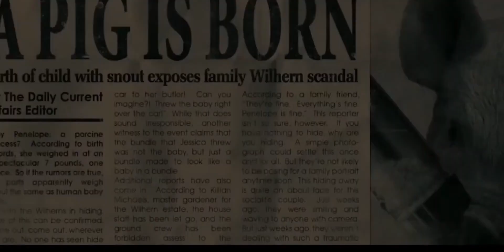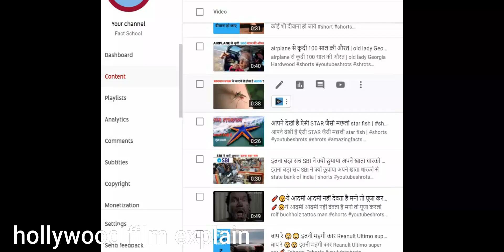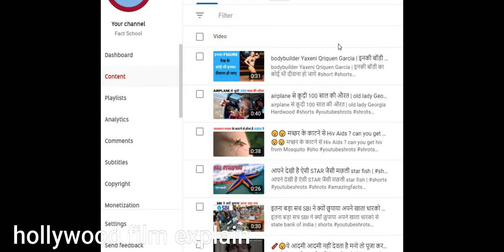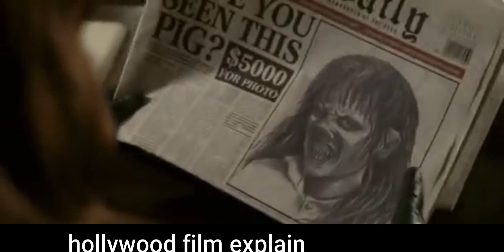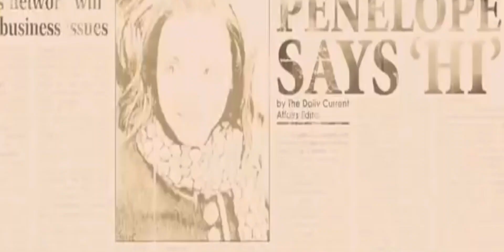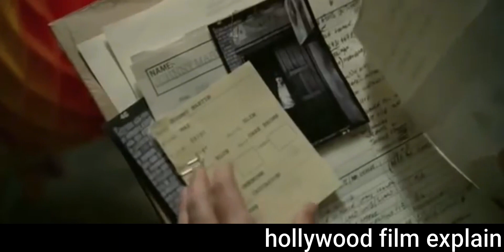Penelope (2006) movie explained in Hindi | हिंदी में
Penelope movie explained in Hindi | हिंदी में

credit:
directed by     -   mark palansky
produced by   -  Reese Witherspoon, Scott standoff, Dylan Russell,  Jennifer Simpson,
written by    -      Leslie caveny
starring     -     Christina Ricci, James McAvoy, Catherine O'Hara, Peter Dinklage, Richard e. grant,
                           Reese Witherspoon
production companies    -   stone village pictures type a film,  Grosvenor park production
relaese date                -       sepetember-8-2006
countries                       -     united kingdom